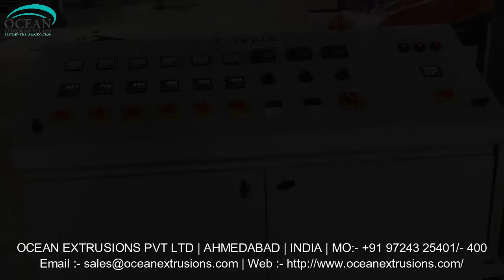T Die Sutli Making Machine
Ocean has developed "T" die string (sutli) plants/suitable for PP synthetic jute. Due to 'T' die system, machine gives high production of sutli. Cheese winder is provided in different width of coil as per the requirement of coil width of 40mm, 50mm, 600mm,100mm, 150mm and 200mm. You can choose from screw die of 40mm, 50m, 60mm, 75mm. The principal application of plastic string (sulti) is for loose packaging, tieing the corrugated boxes, small packaging, tieing of bags as a substitute of jute sutli and twisted rope making
With T Die Sutli Making Machine bulk production of plastic string can be done. Plastic string is applied for exterior loose packaging. Sutli machine or synthetic string machine is a reliable choice of machine that can produce twisted plastic strings and synthetic string lines which are then applied in the place of conventional jute strings. Synthetic string lines produced from sutli plant are much stronger than other conventional materials. This equipment is a cost effective option for making large quantity of strings and line materials.

Features of T Die Sutli Making Machine:-
• Sturdiness
• Superior performance
• Rigid construction

T Die Sutli Making Machine Manufacturer Ocean Extrusions Pvt Ltd